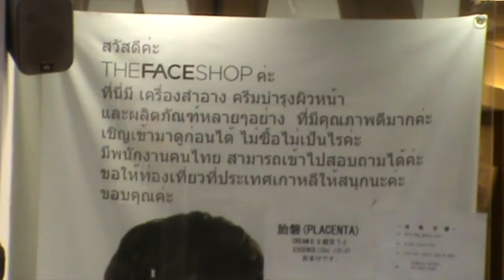Shopping เกาหลี South Korea